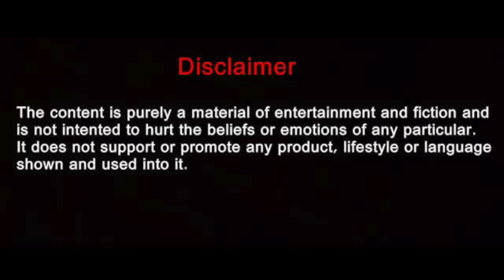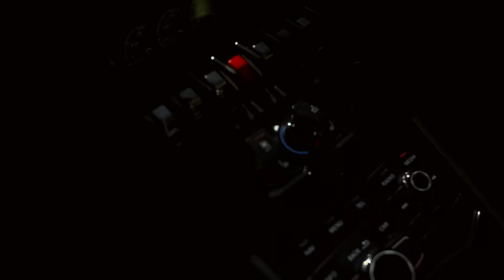Wadz - Armed Response (Music Video) | Pressplay